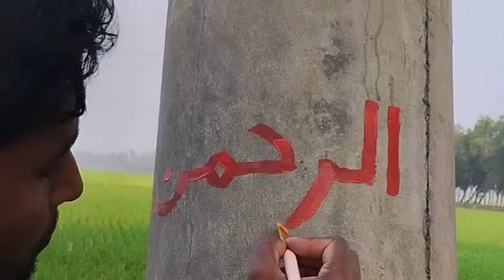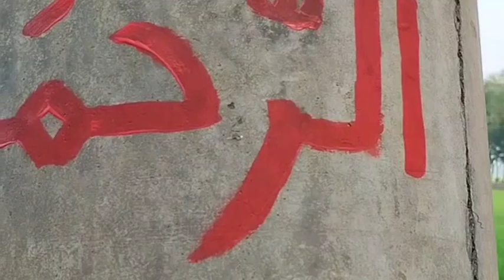ন্যায়পরায়ন শাসক খলীফা হযরত ওমর ফারুক রাঃ